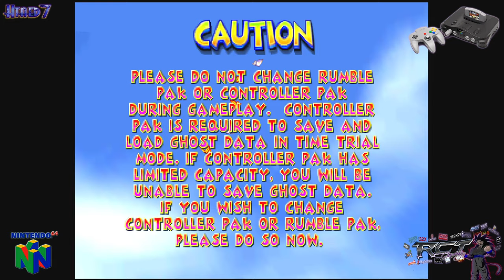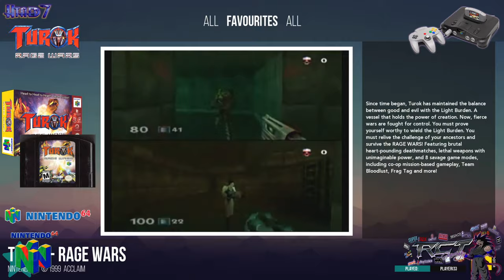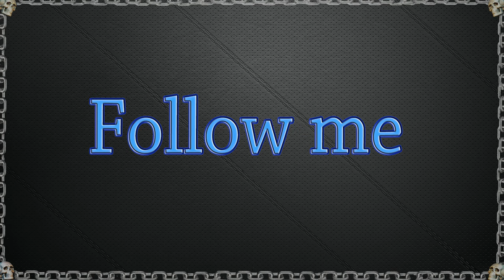Nintendo 64: SGI dreams not quite realized, But has great games! (commentary) RCT Gaming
What's up gang?
Htaed7, doing what i do. Today taking a stroll with some N64 games and talking about how they look (hold up to today's standards) and play and contemplating if we ever get a N64 mini.

N64 was to many their first console (in my case i was going in hot coming from my great snes run and looking forward to it) and to many it was "waste of time" since it did not "adhere" to their precious expectations of what a "next gen" Nintendo console should be like.

I of course didn't share that opinion and believed and supported the move to remain cartridge based (although it didnt help at the time) since i for one, loved the thought of loading free gaming.

The classics have stood the test of time and the games remain fun even in spite of modern gaming crashing through.

*Banjo Kazooie: 7:05
*Beetle Adventure Racing: 9:32
*Buck Bumble: 12:40
*Clay Fighter 63 1/3: 14:59
*Diddy Kong Racing: 18:24
*Doom 64: 22:32
*F Zero X: 25:48
*Jet Force Gemini: 28:42
*Killer Instinct Gold: 31:07
*Pilotwings 64: 34:01
*Star Fox 64: 36:22
*Star Soldier-Vanishing Earth: 40:31
*Superman 64...(just kidding)
*Waverace 64: 43:40

**Other cool classic system showcases:**

My setup:
Motherboard-Z87-G45 GAMING

RCT Gaming intros:
intro 1:Whole Again
intro 2:Devil inside
intro 3:Opposing force part 2
(Sometimes for background tunes: Forgotten, Molecular level)

THANKS!!